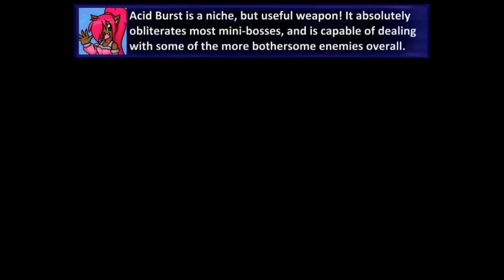Mega Man X3 - Toxic Seahorse Stage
Time to move onto a stage I actually... really like for some reason or another! The music is catchy, but the stage itself is on the super easy side of things. It does have some fairly pretty moments... which is rare for an X series game... and especially rare for a sewer stage. I dunno, it is just fun!

Toxic Seahorse is also a very fun boss battle if you do not use his weakness! One of those bosses where your reactions have to be decent, and you should have some idea of how his attacks are going to come out in order to avoid them successfully. His weakness utterly cripples his AI to the point of uselessness, though.